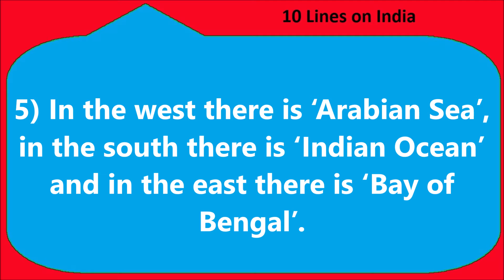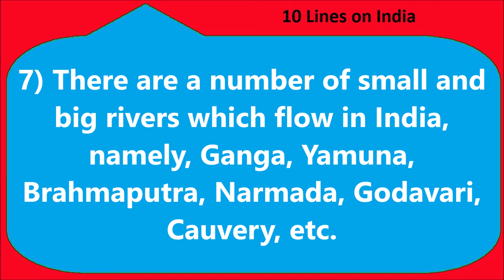10 Lines on India in English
10 Lines on India in English. Find here ten points on India for LKG, UKG and Primary School Kids, Children and Students. These lines on India are very easy and written using simple words in English.